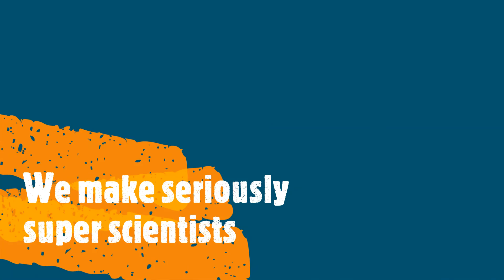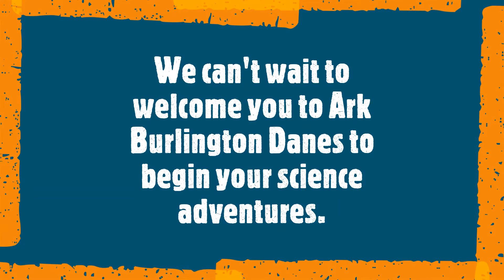Yr7 Science at BDA